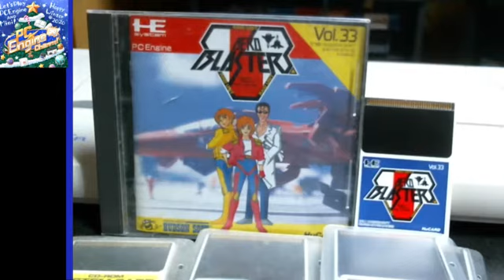PCエンジンマラソン 208本目 エアロブラスターズ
【人数】1人～2人(同時プレイ)
【対応周辺機器】マルチタップ
【バックアップ】(´・ω・`)